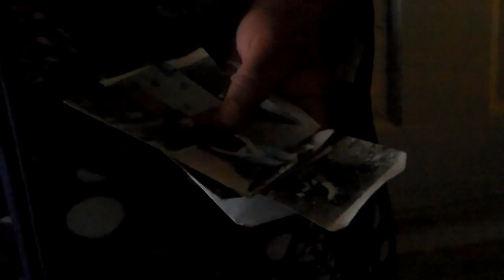Act de caritate pentru o familie din s. Scoreni din partea Asociației Polițiștilor din Moldova (IPA)